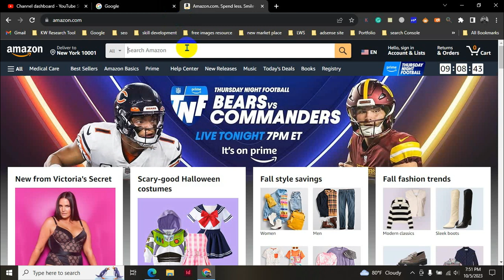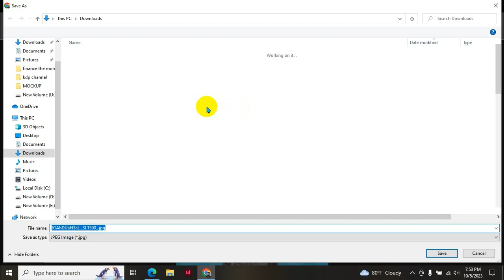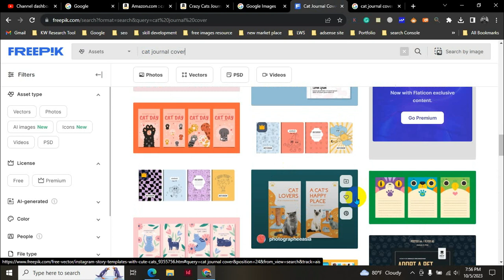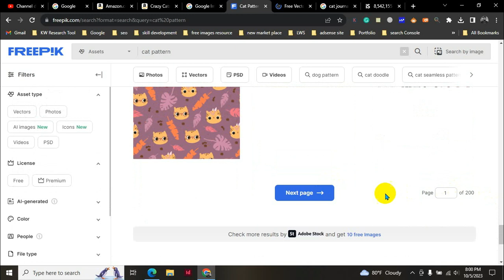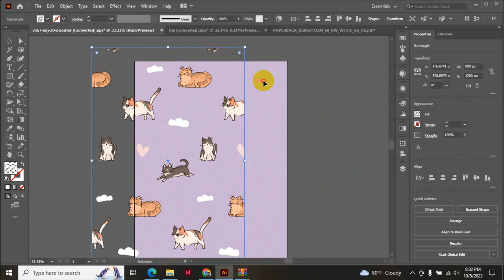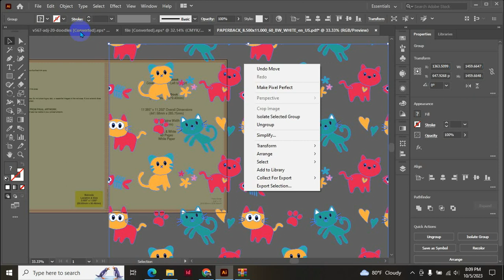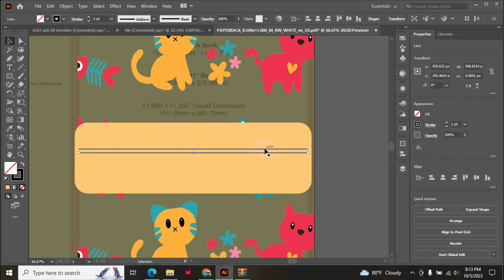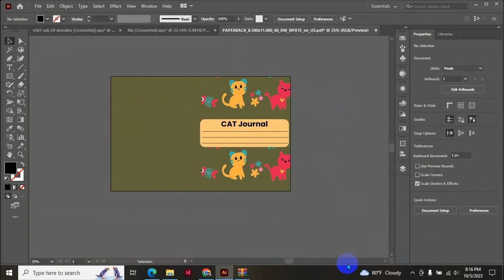How To Cover Design For Low Content Book | লো কন্টেন্ট বুক কভার ডিজাইন ০১